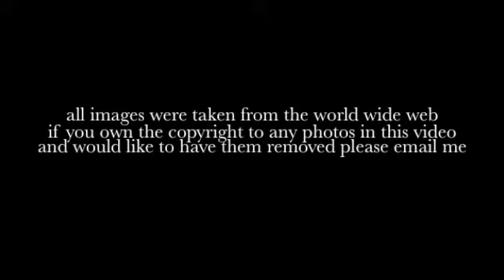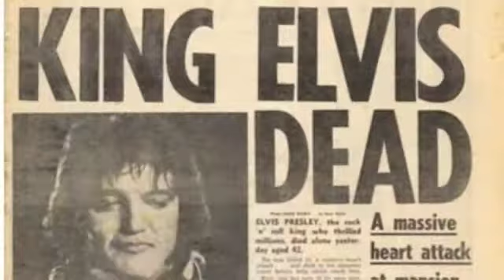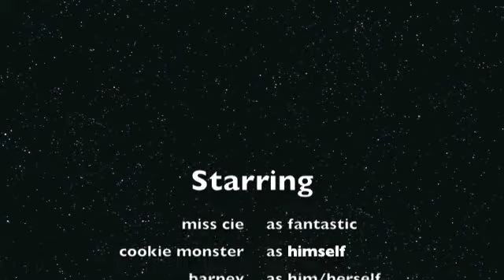My Puss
Cho's take on the hilarious mickey avalon "my dick".